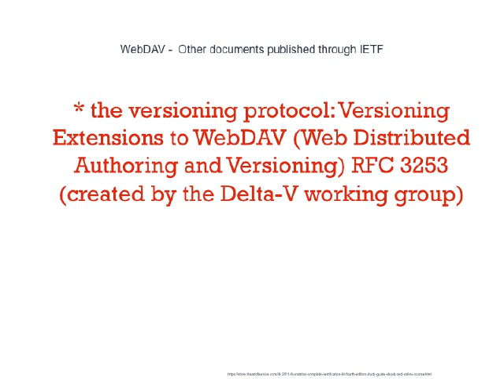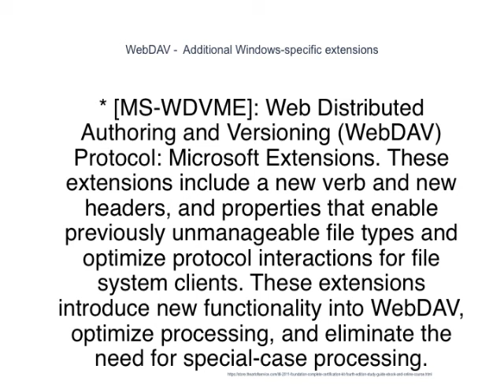23 Documents That Lead To WebDAV Excellence